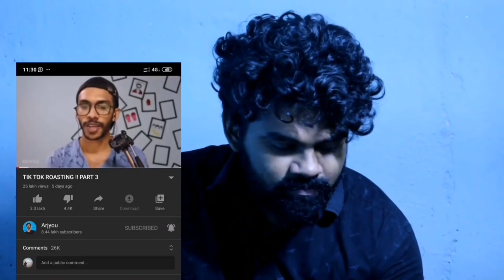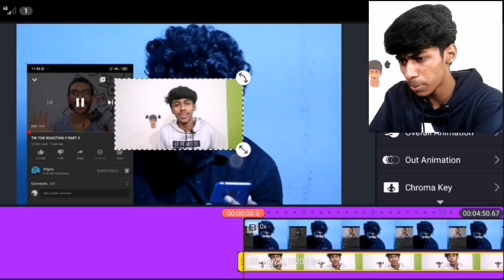Best of Malayalam Reactions 😅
GETTING FAMOUS WITH ARJYOU..! Arjyou വന്നത് പ്രെശ്നം ആയോ..! Arjyou roasted | Arjyou Tiktok Reaction '
i make some amazing comedy videos that can really make u happy..!
hello..! guys welcome to the world of SoloArmy..!
I Make Some Funny videos..! Like Reaction, Funny game play, Roast and many for funny experiments..!
hope u all support me to grow our SoloArmy..!
ഏത് നമ്മടെ ചാനൽ നമ്മടെ സംബ്രാജ്യം..!
ആഘോഷിക്കുവിൻ അറമഥിക്കുവിൻ..!

actually it's a translated version of carryminati's video